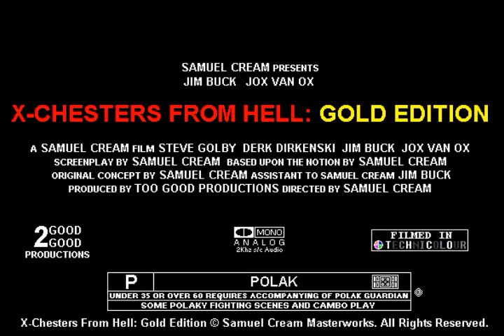X-CHESTERS FROM HELL: GOLD EDITION COMMERCIAL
this is the highly accailmed commercial of the hit blockbuster movie

*acclaimeerd
**accmalied